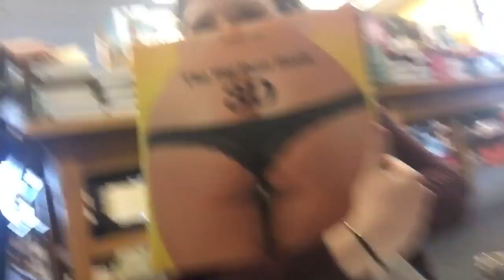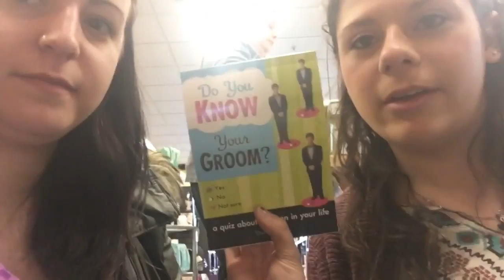Vlog 1: Sara & Mirisa Go Wedding Book Shopping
futuremrsricci tworoommates We go to the bookstore with Sara's mom and well... you'll see.